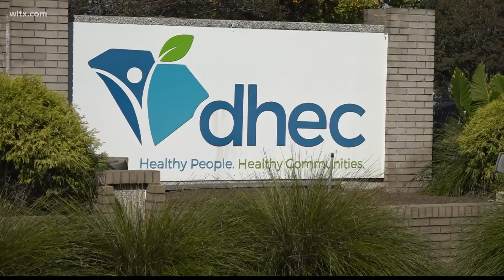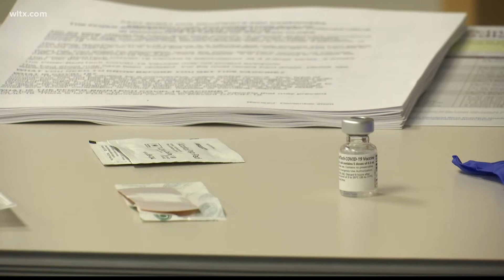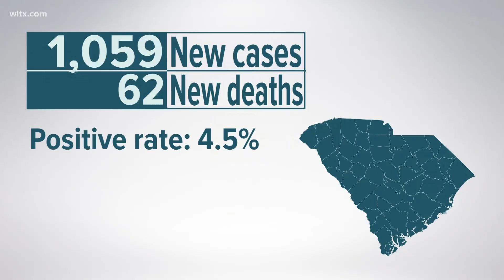More COVID-19 booster shots approved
The CDC has approved Covid-19 boosters for the Moderna as well as the Johnson and Johnson vaccines.